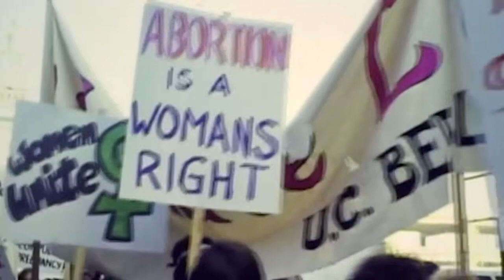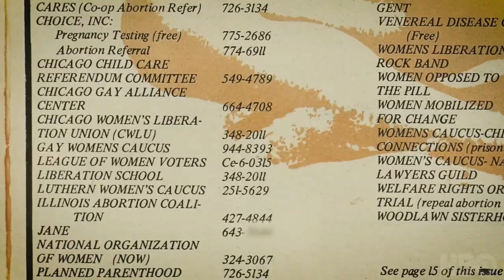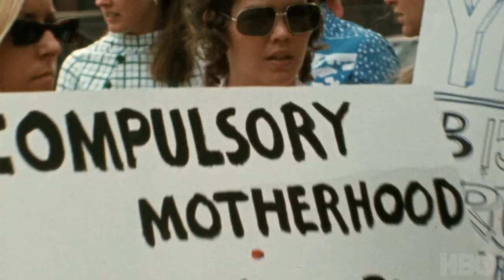The Janes (HBO Max Trailer) [2022] [MUST WATCH]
Police arrested seven women who were part of a clandestine network. Using code names, blindfolds and safe houses, they built an underground service for women seeking safe, affordable, illegal abortions calling themselves JANE.

Genre : documentary

Starring : Judith Arcana, Heather Booth, Richard J. Daley, Laura Kaplan, Amanda Kimbro, Marie Leaner, Mike, Patricia Novick-Raby, Ted O'Connor, Eleanor Oliver, Diane Stevens, Allan Weiland, Jo-Anne Wolfson